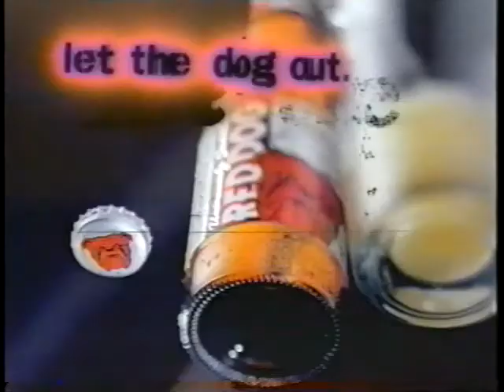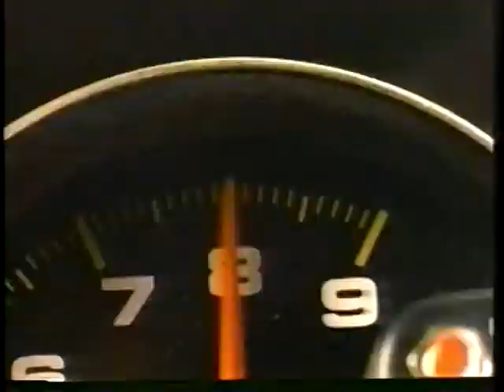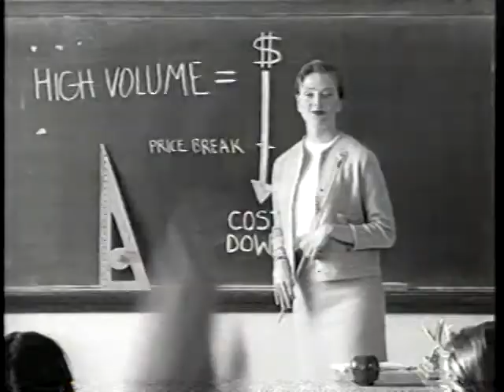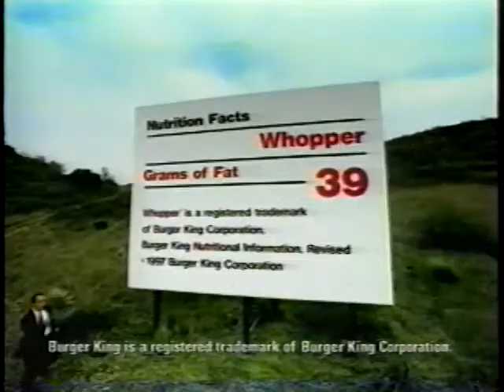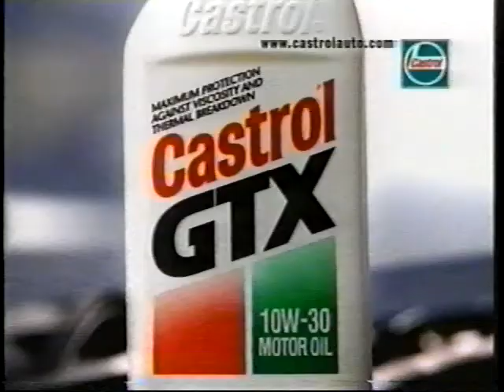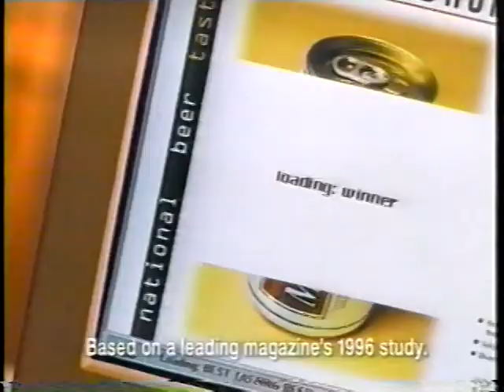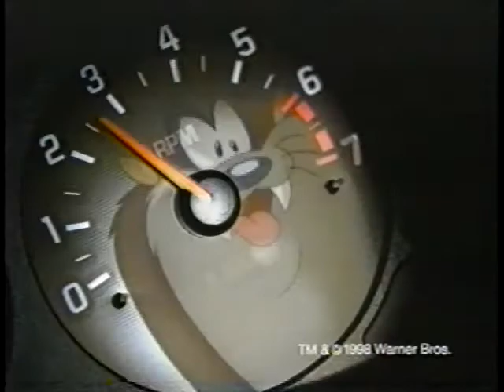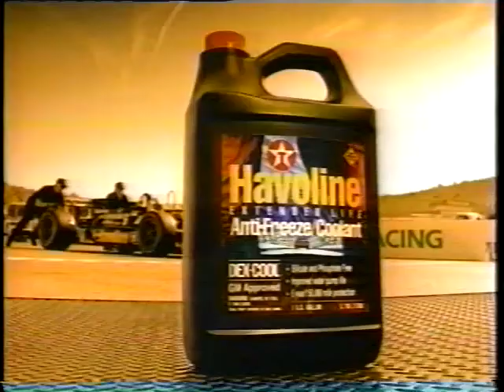CBS/WFMY Commercials April 5, 1998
These commercials aired during the Texas 500 NASCAR race on April 5, 1998.

1. Citgo
2. CBS Sports Internet Promo
3. CBS Welcome Home Bumper
4. The Winston at Charlotte Motor Speedway
5. Hardee's Classic Bacon Double Cheeseburger
6. WFMY News 2 Weather Promo
7. AutoZone
8. Havoline Oil
9. Coca-Cola NASCAR Ad
10. Wrangler Racing
11. Mobil 1 Oil
12. Degree Deodorant
13. The Home Depot
14. Budweiser
15. Racing Champions Diecast Collectibles
16. Dura-Lube Oil
17. Kawasaki ATVs
18. CBS Sports Promo
19. The Last Don II Movie Promo
20. Chevrolet
21. Red Dog
22. SplitFire Spark Plugs
23. MCI Telephone Service
24. Havoline Oil
25. Wrangler Racing
26. CBS Welcome Home Bumper
27. Advance Auto Parts
28. Subway
29. WFMY News 2 Promo
30. Texaco
31. The Home Depot
32. Polaris ATVs
33. FirstPlus Financial
34. Everybody Loves Raymond Promo
35. Coca-Cola NASCAR Ad
36. Pennzoil Oil
37. NASCAR Promo
38. Big Auto Parts
39. Brut
40. Michael Hayes Promo
41. Good-Year Tires
42. Miller Lite
43. Castrol GTX Oil
44. AutoZone
45. Valvoline Oil
46. CBS Welcome Home Bumper
47. Ford Truck Month
48. Honda Harmony II Lawn Mower
49. WFMY News 2 Weather Promo
50. Old Milwaukee Beer
51. Napa Auto Parts
52. Chevy Monte Carlo
53. Mobil 1 Oil
54. NFL On CBS Promo
55. The Winston at Charlotte Motor Speedway
56. Vote Yes for Major League Baseball
57. Oprah On WFMY Promo
58. Texaco
59. FirstPlus Financial
60. Miller Lite
61. AutoZone